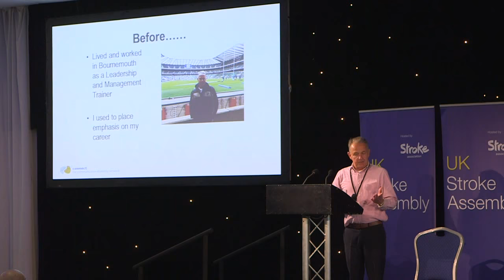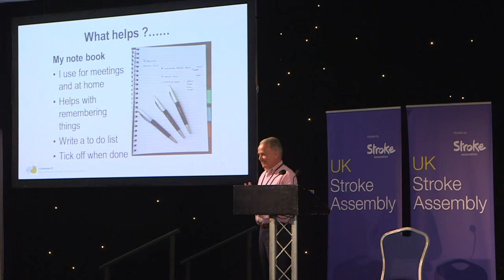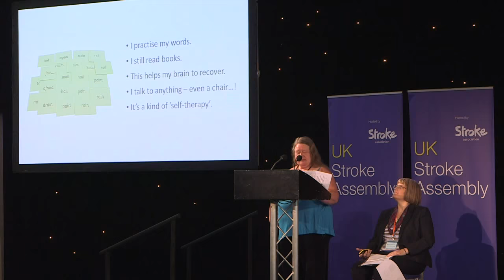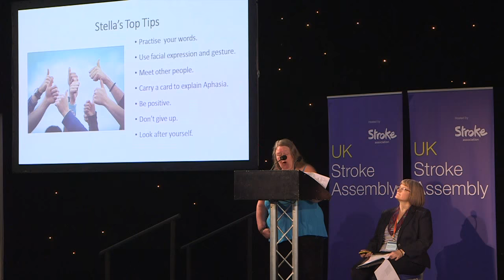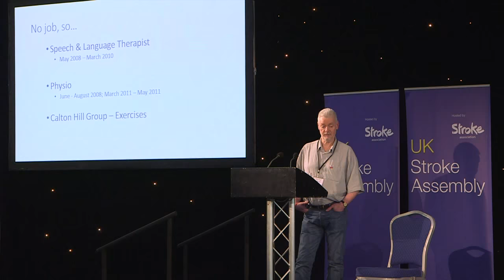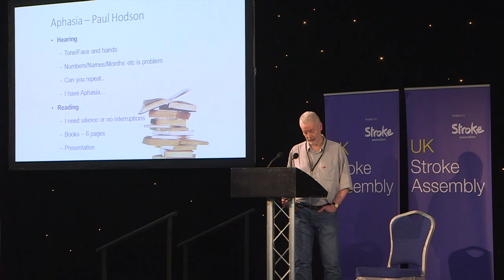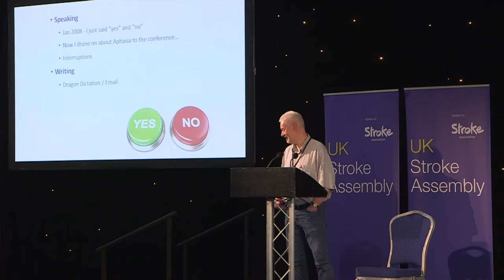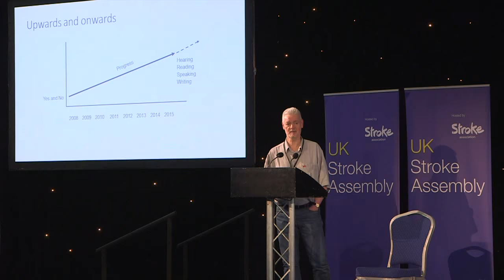Living with Aphasia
This powerful and moving film shows how individuals living with Aphasia have overcome their disabilities to share their stories and tips on living with Aphasia with other people affected by stroke.  Members of Speakability groups and ‘Connect - the communication disability network’ work together to deliver a workshop at the UK Stroke Assembly 2015.  For more information about the UK Stroke Assembly go